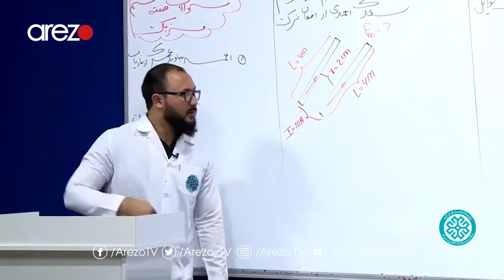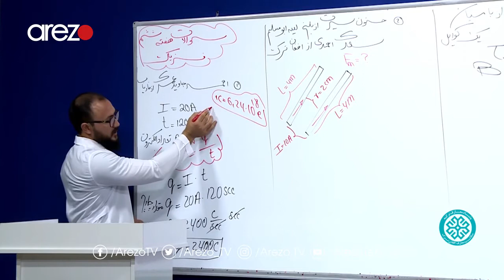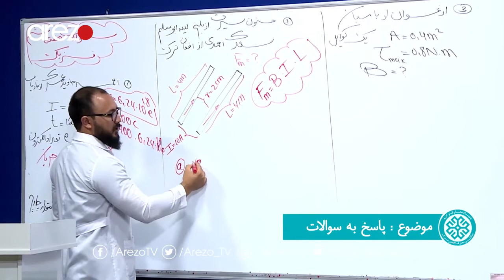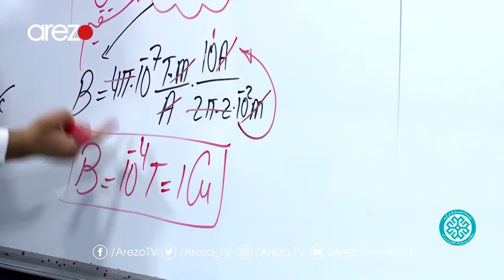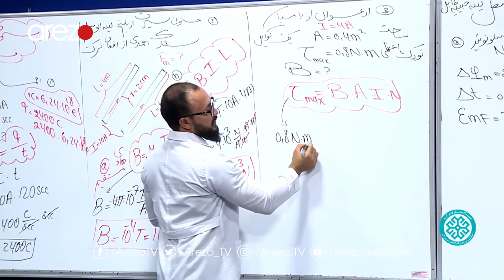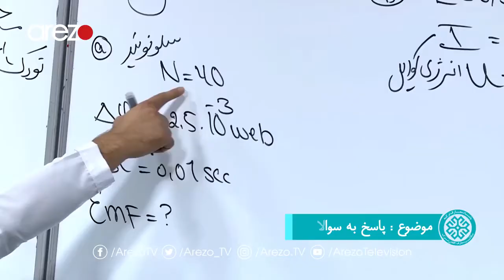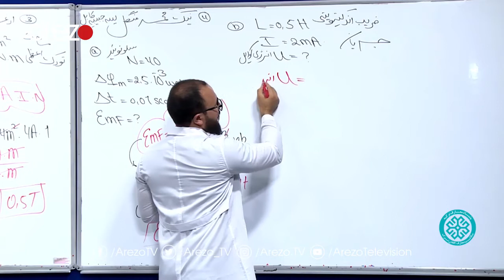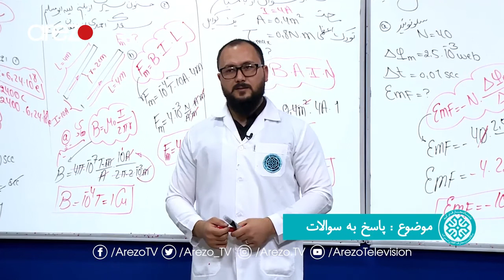فزیک | کانکور، پاسخ به سوالات - درس چهل‌ودوم